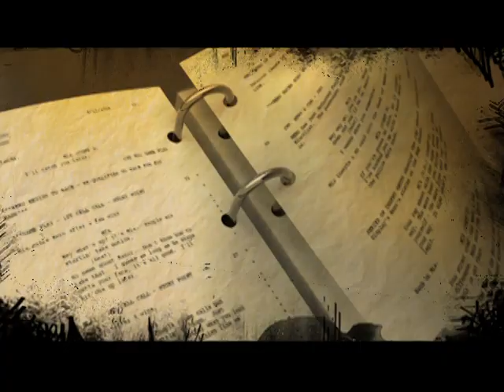NFS: Most Wanted Cinematics with Josie Maran - From Page to Picture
The creation of the cinematics was a true visual
effects triumph. From inception through to
each phase of the production pipeline, our inno-
vative and talented artists revolutionized the
integration of live actors with actual in-game
environments.